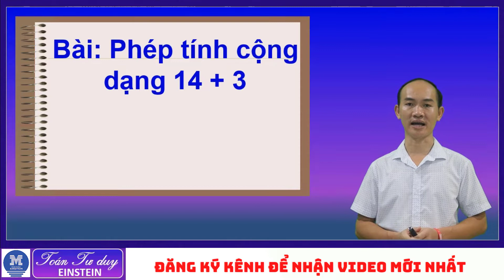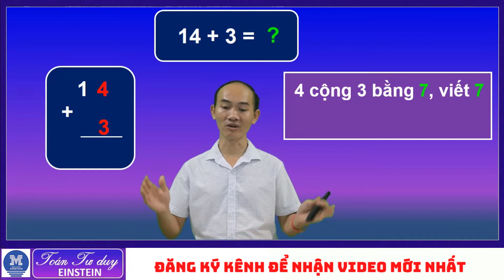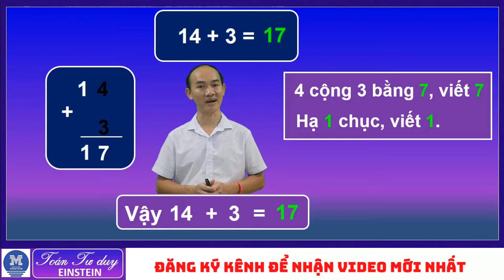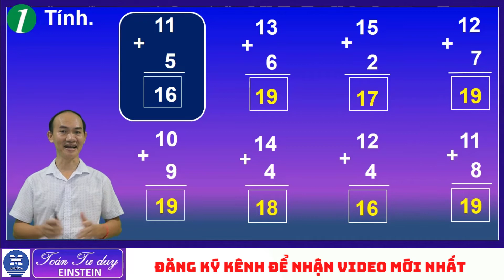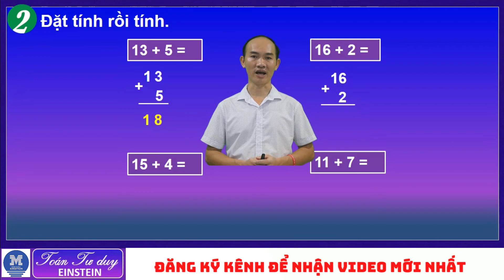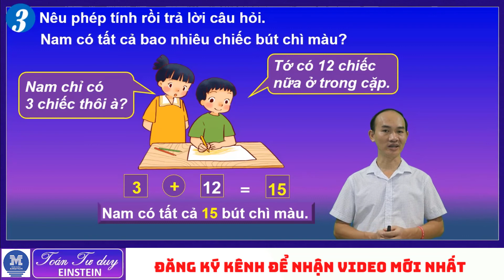Video 53. Bí quyết giải bài toán 14 + 3 | Toán Einstein